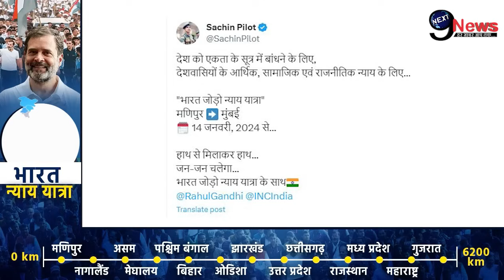BharatJodoNyayYatra: राहुल गांधी के समर्थन में सचिन पायलट का जबरदस्त ऐलान! Sachin Pilot